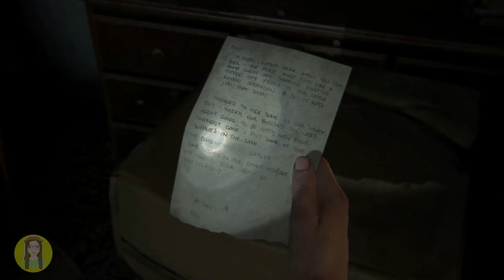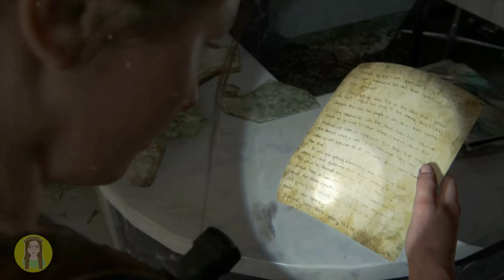THE LAST OF US 2 - GAMEPLAY EN ESPAÑOL LATINO #25 | SARYLIMON